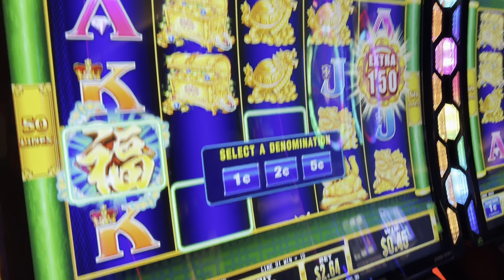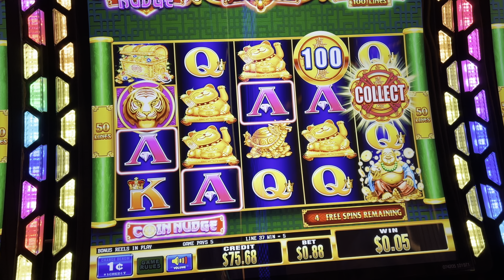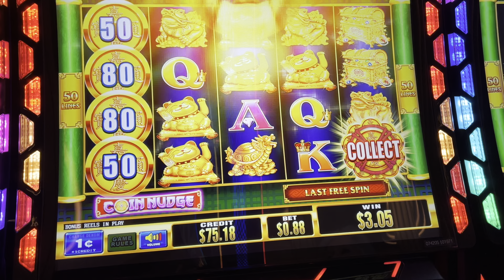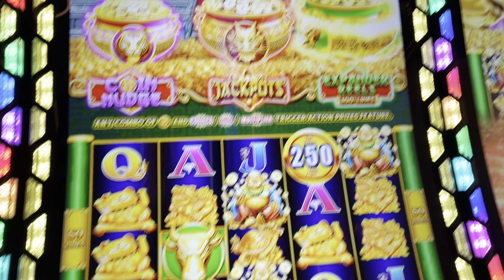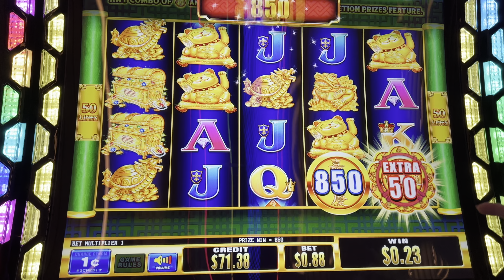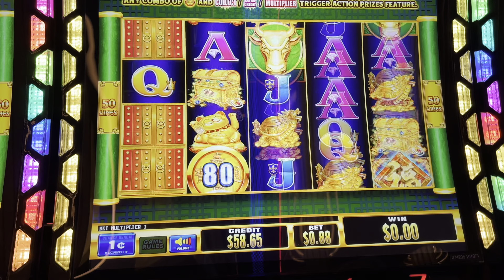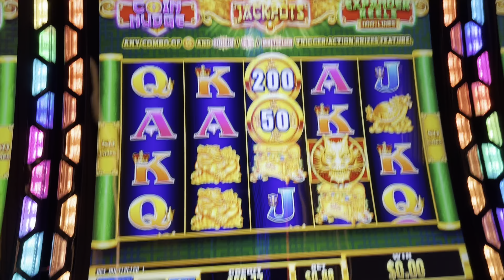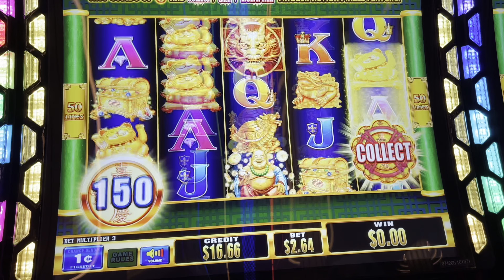VegasLowRoller Mom NICE Triple Treasure Pots BONUS!!!!